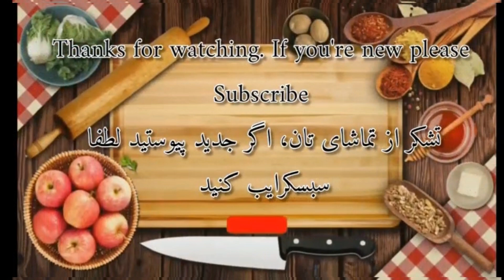فوری وخوشمزه بافت نرم وعالی#Corn flour cookies 🌽🌽